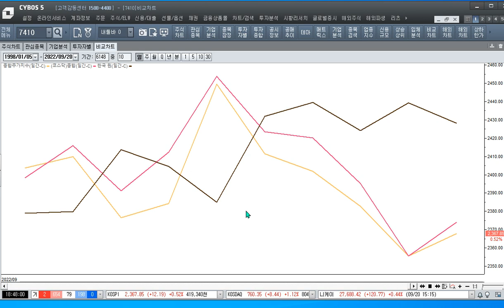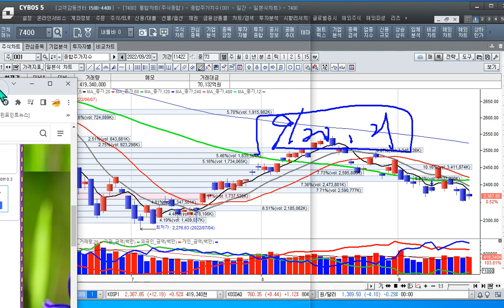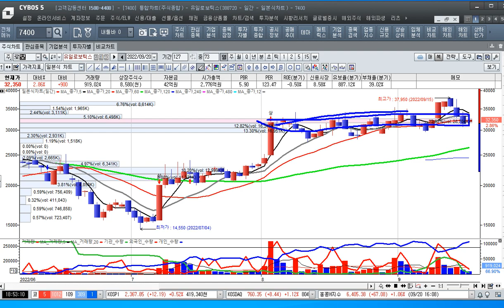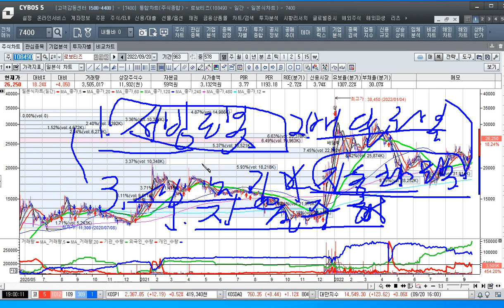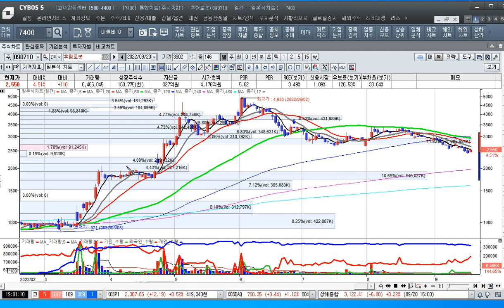[주식투자]로봇이 달린다-삼성의 웨어러블 로봇이 출시가 시작된다[2022.9.20]